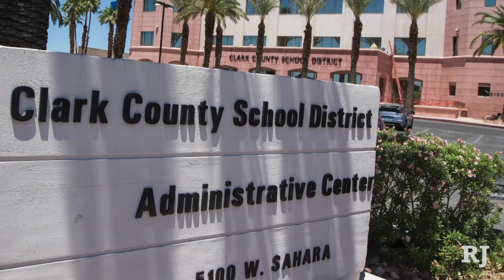Las Vegas morning update for Wednesday, September 20th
Wednesday headlines: one dead after crash with Metro patrol car, dummy used to catch suspected killer on display, CCSD budget miscue may be good news. Elaine Wilson/Las Vegas Review-Journal